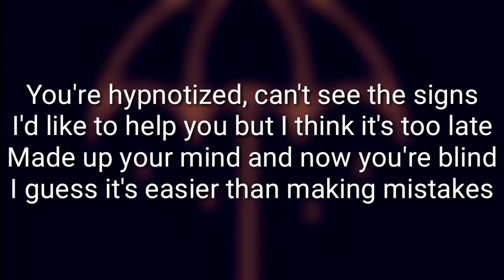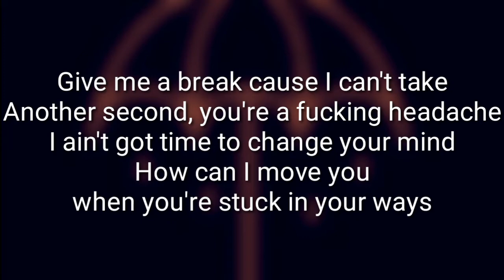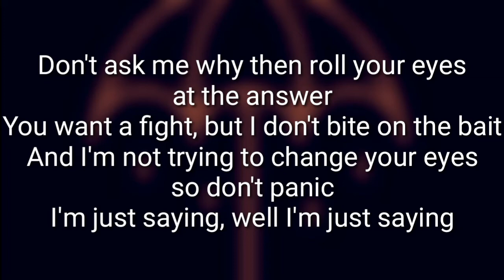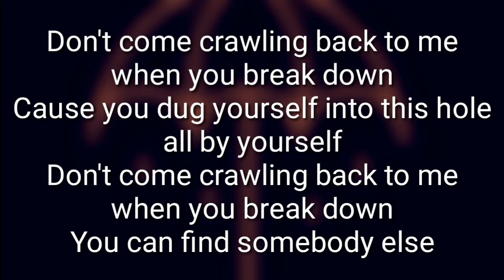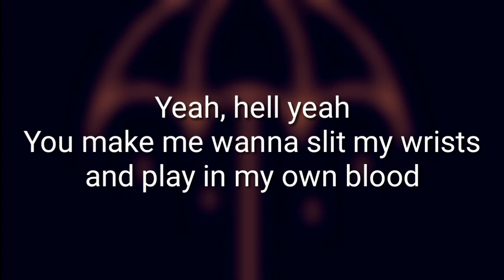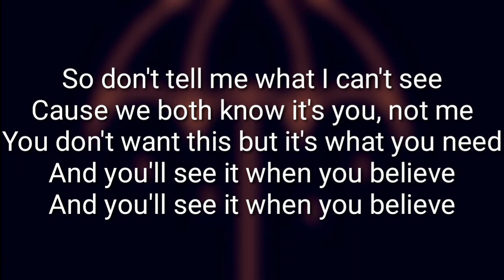Bring Me The Horizon - What You Need (Lyrics)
That's The Spirit - 2015
(Lyrics)